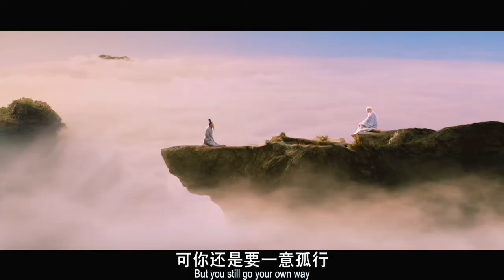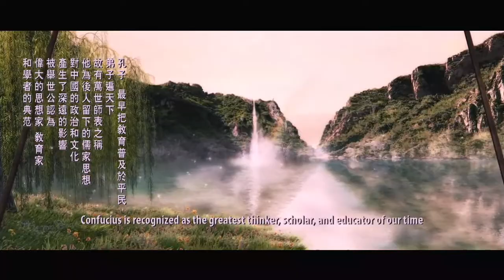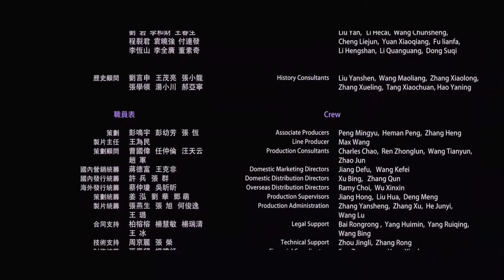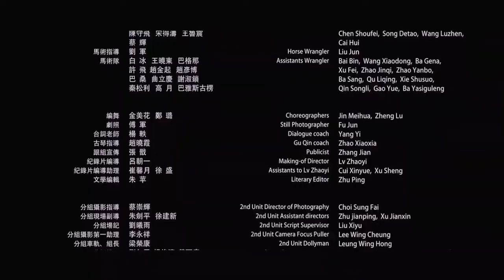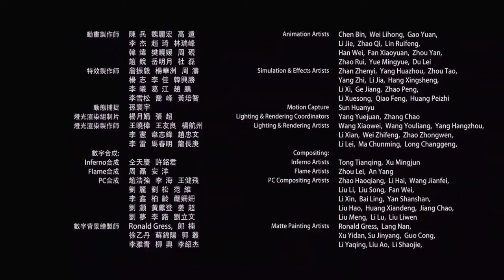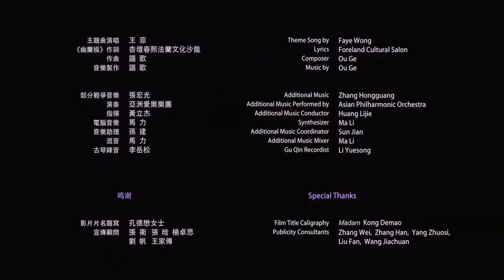《孔子：決戰春秋》 高清 中英文字幕 周潤發主演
《孔子：決戰春秋》（英語：Confucius），2010年上映的史詩電影，由周潤發來詮釋孔子一角，胡玫所執導。
本片並沒有完整敘述孔子一生，只將孔子從五十一歲出任中都宰，周遊列國，直到他七十三歲病逝的經歷做為電影主軸。